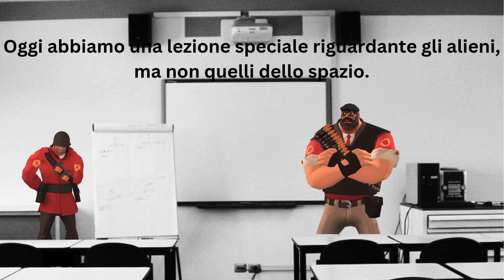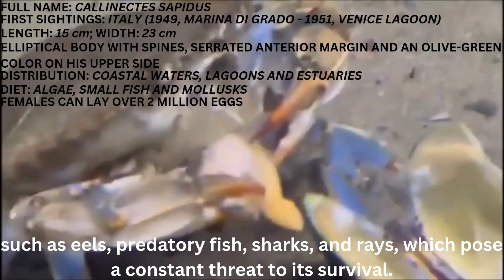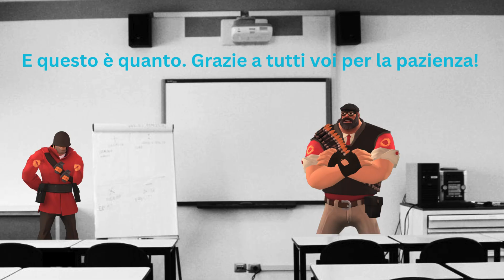Blue Crab [Specie aliene]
Classe 3^E 〜 Liceo Artistico Gaetano Chierici (Reggio Emilia)
Domenico Del Monaco.